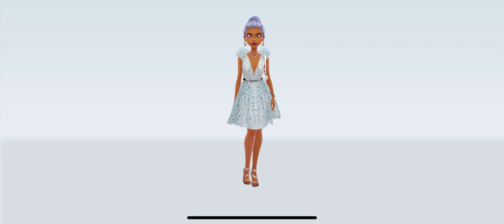NEVA Winter 2020 Fashion Collection | Super Stylist | Trending Fashion and Makeup Game Teens Girls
I have fashion tickets for the limited edition Winter Neva fashion collection! Watch until the end of the video. What do you think of my hair and makeup? New Super Stylist every Saturday!

0:00 Unlocking Neva collection!
0:52 Shopping spree continues with TC and Beat!
1:30 Spiaggia collection!
2:04 Trying out new Neva dress, Neva shoes, and Neva bracelet with Christmas earrings!